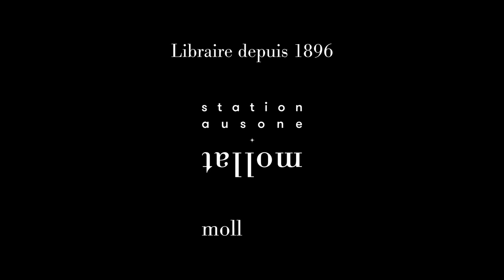Soirée événement autour du centenaire de Bernard Manciet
À l'occasion du centenaire de Bernard Manciet (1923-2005), une soirée ponctuée de lectures pour célébrer le grand écrivain occitan en présence de Guy Latry, ami et spécialiste de son œuvre. Entretien avec Katy Bernard